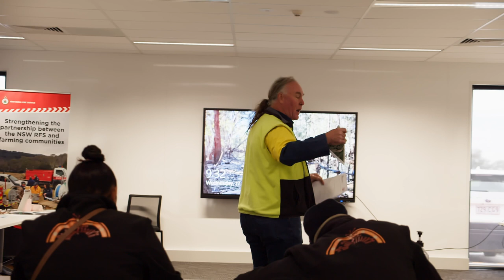LLS Aboriginal Ranger Program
The Local Land Services Aboriginal Ranger Program was launched in July 2022 and is being delivered across the Central West, Murray, Riverina and North West Local Land Services regions.

The program will run for a period of 18 months giving participants access to complete Certificate 3 in Conservation Land Management and Ecosystem which will be delivered by Tocal.

Recently the Aboriginal Ranger Program conducted a cultural burn on Rocky Water Hole Travelling Stock Reserve near Tamworth as part of the Aboriginal Rangers Cert 3 training.

This video gives you an overview of the cultural burning training and describes what it means to the Local Land Services Aboriginal Rangers.